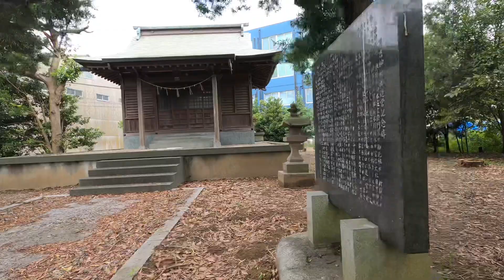日吉神社【茨城県神栖市】Hiyoshi Shrine【Kamisu, Ibaraki】環境音/神社参拝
街角の小さな神社
Small shinto shrine in the street corner